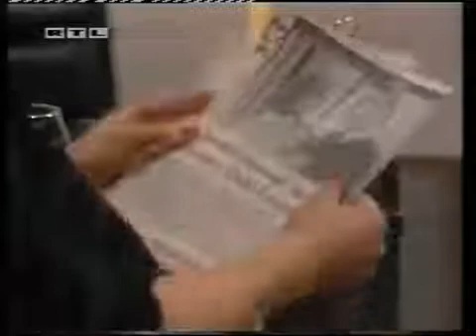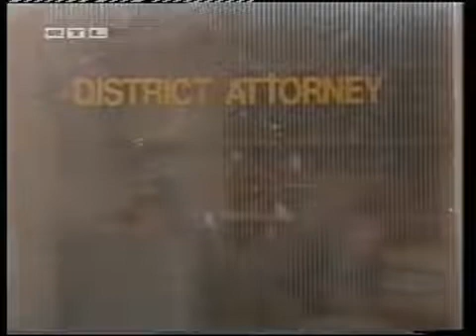Santa Barbara - Episode 939 (deutsch)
Erster Auftritt von Dr. Heather Donnelly. Die Schauspielerin Jane A. Rogers wurde für diese Rolle mit dem Soap Opera Digest Best Supporting Actress Award ausgezeichnet.